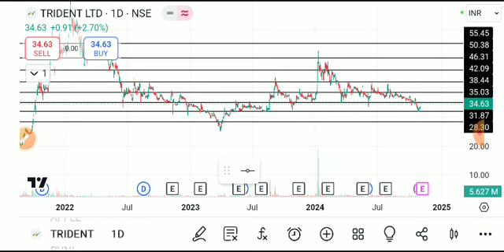TRIDENT SHARE LATEST NEWS TODAY/TRUDENT SHARE TARGET/TRIDENT SHARE ANALYSIS/TRIDENT SHARE NEWS